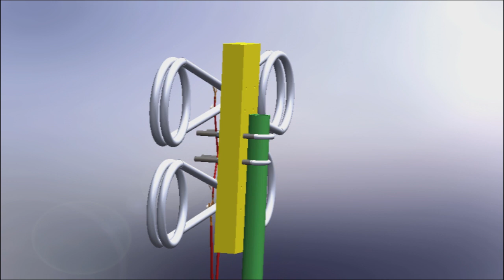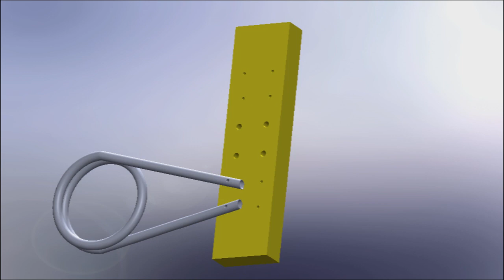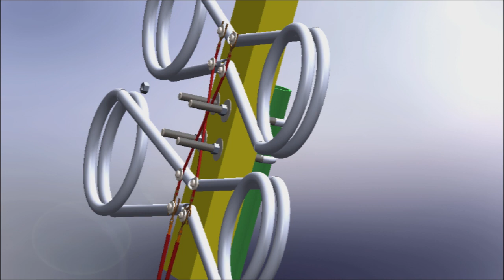Best diy hdtv antenna design - Home made tv antenna desing -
Best diy hdtv antenna design - Homemade antenna tv desing.

A channel of technology, news, cars, current affairs, business, entertainment, finance, marketing,

home made tv antenna,
homemade tv antennas,
tv antenna homemade,
homemade t.v. antenna,
homemade tv antenna,
diy antenna for tv,
diy tv antenna,
antenna tv diy,
how to make tv antenna,
how make tv antenna,